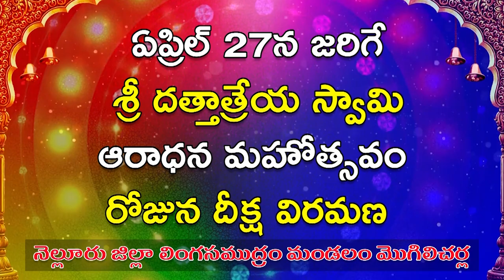కావలి డివిజన్ ఎన్నికలు ప్రశాంతం